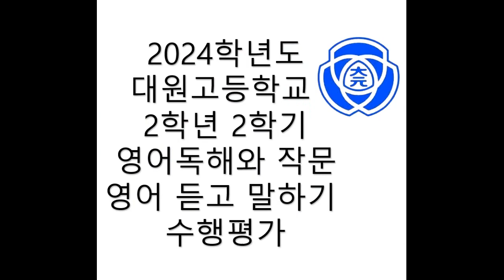2024학년도 대원고등학교 2학년 2학기 영독 듣고 말하기 수행평가 참고 동영상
2024학년도 대원고등학교 2학년 2학기 영독 듣고 말하기 수행평가 참고 동영상입니다.
명심하세요! 해당 참고 동영상은 영어 듣고 말하기 수행평가 연습용으로 참고만 하고,
실전에서는 주어진 시간 내에 또박또박 정확하게 모두 바르게 잘 발음을 해야 합니다.
위배 시 무조건 해당 문항은 0점 처리 됨에 유의하세요!